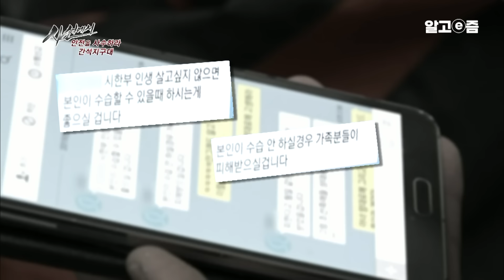“여기 칼이랑 깨진 유리 있어요” 심한 부부 싸움을 한다는 인근 주민의 신고에 다급하게 출동한 경찰. 도망간 남편과 경찰 돌려보내는 아내?│사선에서│알고e즘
가정 폭력 신고가 접수된 한 빌라. 신고자는 남편이다. 술에 취한 아내의 폭행을 견디다 못해 도움을 요청한 것이다. 아내는 술에 취해 있었고, 한 손엔 칼이 쥐어 있었다. 자칫 큰 사고로 이어질 수 있는 위험한 순간. 경찰 경력 10개월, 새내기 경찰관 박헌희 순경은 이 위기의 상황 속에서 부부의 안전을 지켜낼 수 있을까?
📺방송정보
📌프로그램명: 사선에서 - 안전을 사수하라! 간석지구대